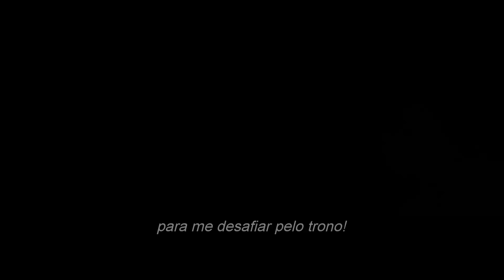AQUAMAN Trailer Oficial #1 da Comic-Con San Diego - DC Comics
Assista agora ao novo trailer de Aquaman. Em Dezembro nos Cinemas.

diretor James Wan ("Velozes e Furiosos 7", "Invocação do Mal") vai assumir o comando do inédito filme do Aquaman, com Jason Momoa ("Game of Thrones") estrelando como o super-herói que habita os mares.